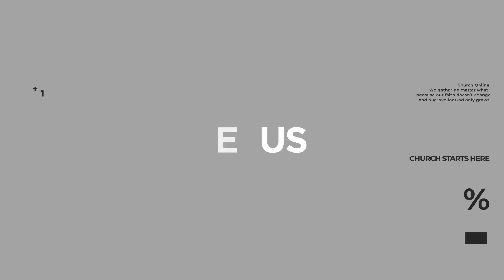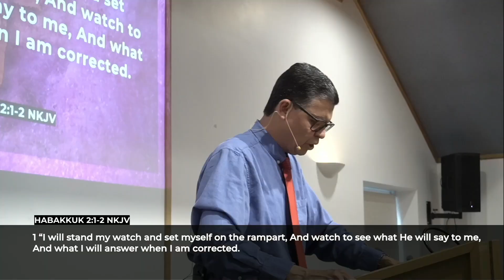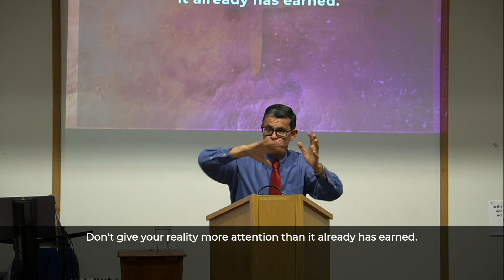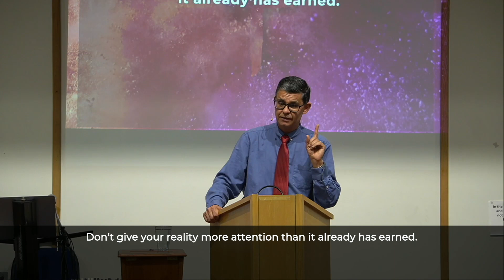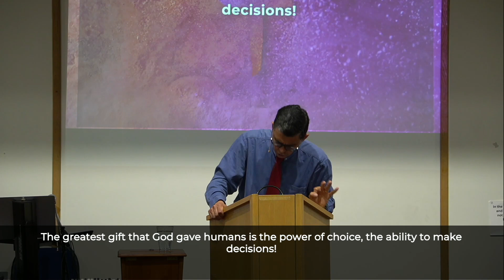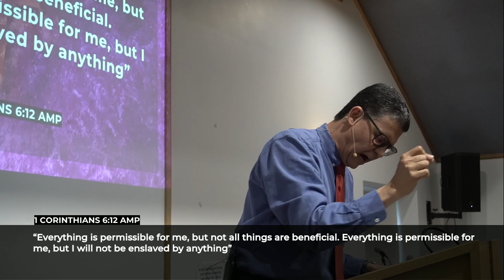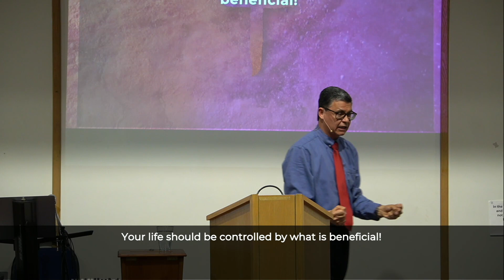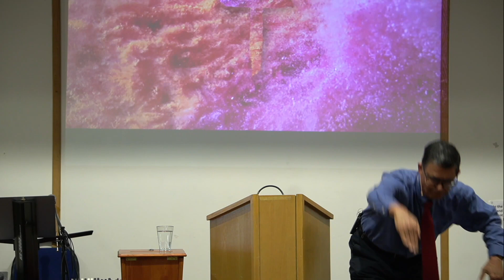Pastor Marcio // Ваше видение приведет вас к месту назначения (Часть 2) // 30-04-2023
Speaker: Pastor Marcio
Message Title: Ваше видение приведет вас к месту назначения (Часть 2)
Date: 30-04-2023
Russian Translation: Kristina

- Bank of Ireland:
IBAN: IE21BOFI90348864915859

- Banco Itaú:
Ag: 1611
Cc: 08028-2